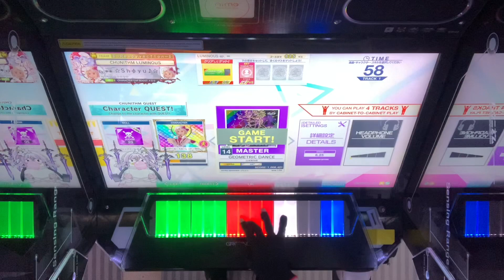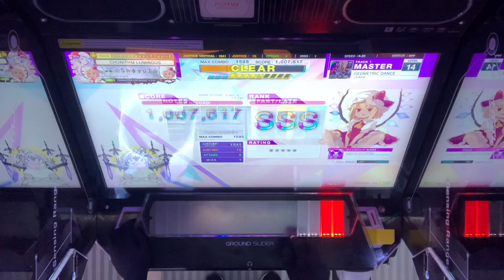【CHUNITHM】GEOMETRIC DANCE / MASTER 14+ SSS（擦り）